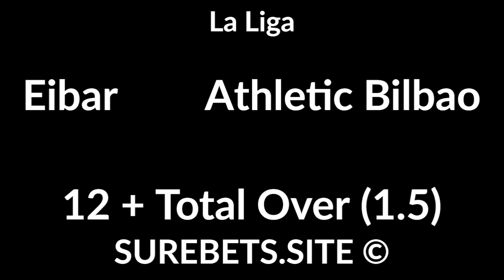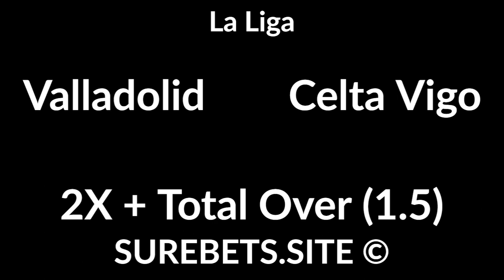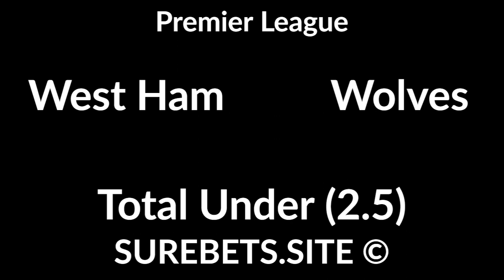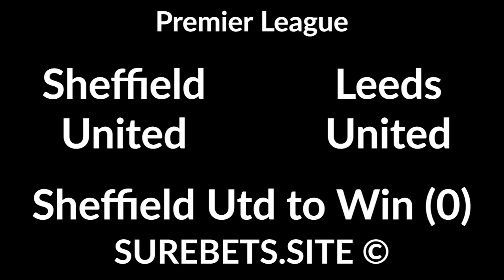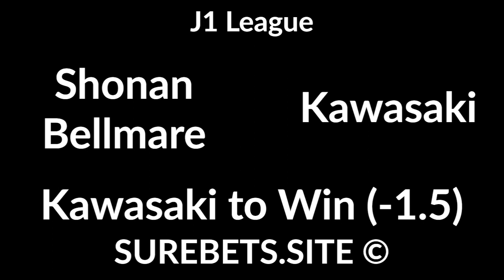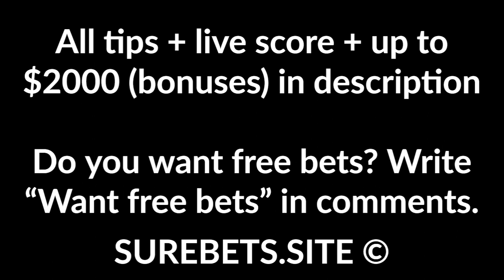Football Betting Tips Today - 27 September 2020 - La Liga, Serie A, Premier League, Bundesliga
Osasuna vs Levante
BTTS

Eibar vs Athletic Bilbao
12 + Total Over (1.5)

Cadiz vs Sevilla
Sevilla to Win

Atletico Madrid vs Granada
1X + Total Under (2.5)

Valladolid vs Celta Vigo
2X + Total Over (1.5)

Roma vs Juventus
2X + Total Under (3.5)

Spezia vs Sassuolo
Sassuolo to Win

Tottenham vs Newcastle
Tottenham to Win + TU (3.5)

Sheffield United vs Leeds United
Sheffield United to Win (0)

Man. City vs Leicester
1X + BTTS

Hoffenheim vs Bayern
BTTS

Dundalk vs Shamrock Rovers
1X

Kolos vs Ingulets'
X2

Shakhtar Donetsk vs Olimpik Donetsk

Shonan Bellmare vs Kawasaki
Kawasaki to Win (-1.5)